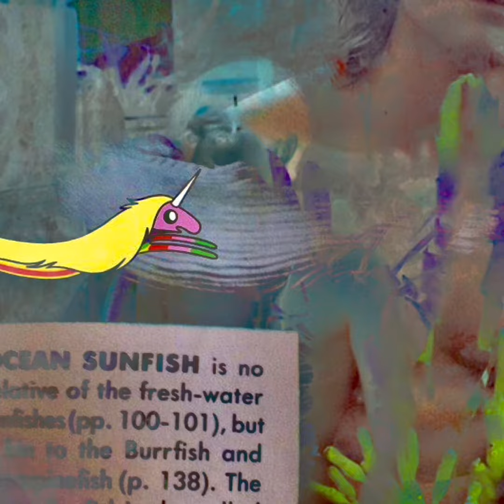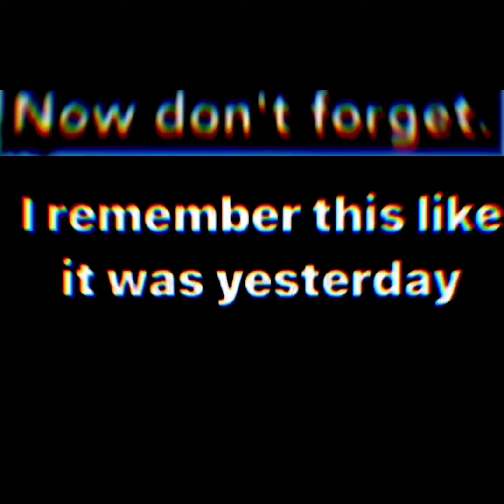For Amy Beth